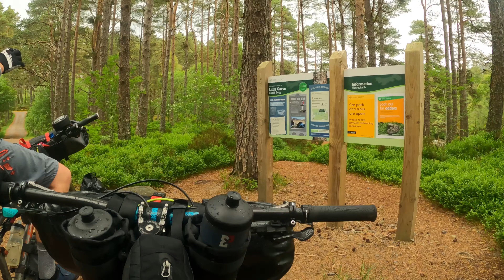An Turas Mor part 5 (Erchless Forest to Loch Vaich)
An Turas Mor part 5

Erchless Forest to Loch Vaich

The previous evening we found a good camp spot up on the moorland and were lucky that there was a breeze. It turned out to be a good night with no insects trying to attack us! Nice to be able to sit outside and have a chat and a whisky.

The weather was fine and we made good progress to Orrin dam. The water was low and it was interesting to have a look around below the waterline.

Stopped in Contin to get some supplies and bumped into a few other riders on the same trail as us.

We also stopped at the Inchbae hotel for a bite to eat late in the day and then rode up to Loch Vaich to camp for the night.

Animated route map at the end of the video.

I hope you enjoy the footage. :-)